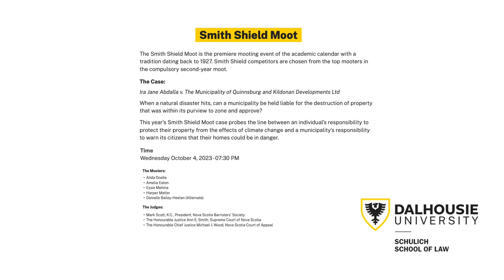2023 Smith Shield Moot Competition